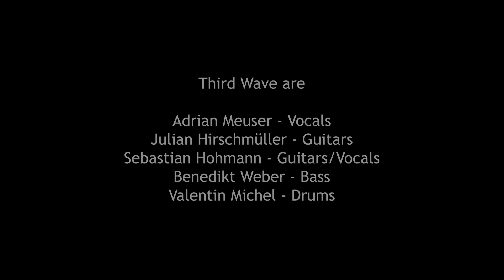Third Wave - Toxic Garbage Island (Gojira Cover) [Live at Kohlekeller Studio]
Third Wave performing „Toxic Garbage Island“ by Gojira
Captured live at Kohlekeller Studio

Video Filmed and Edited by Kai Stahlenberg
Music recorded, mixed and mastered by Kai Stahlenberg at Kohlekeller - Studio B